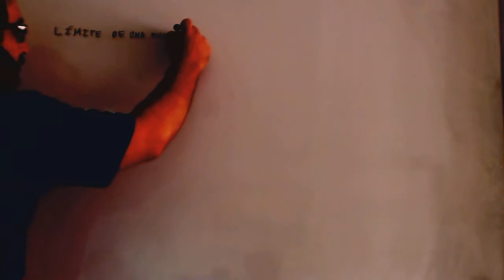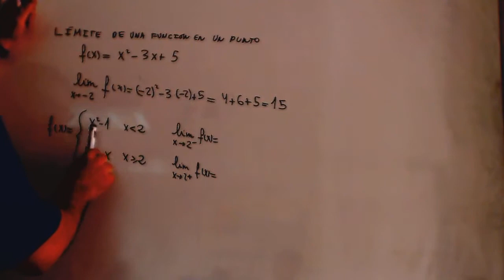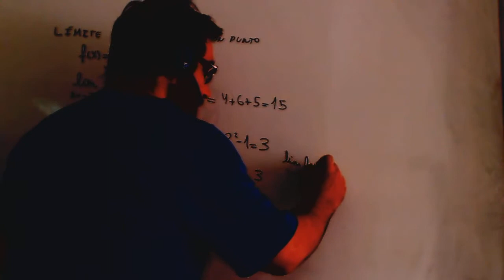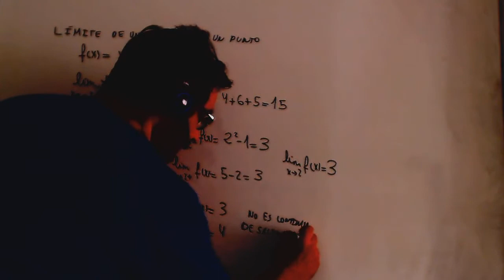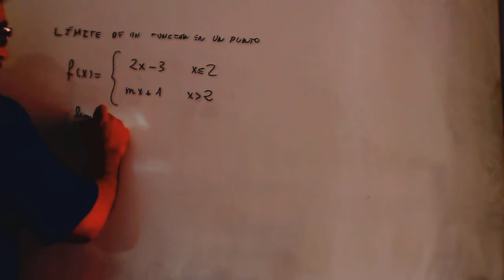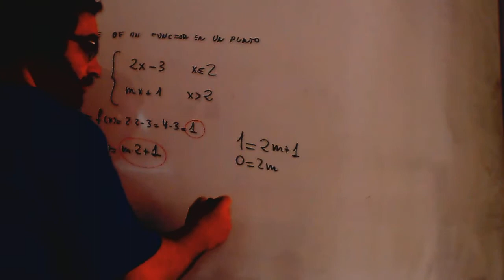Limite de una funcion en un punto Matematicas 1º Bachillerato Academia Usero Estepona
Limite de una funcion en un punto Matematicas 1º Bachillerato